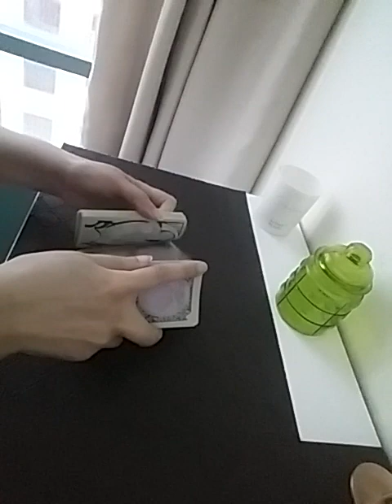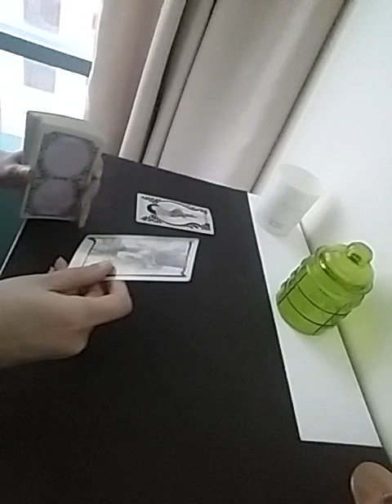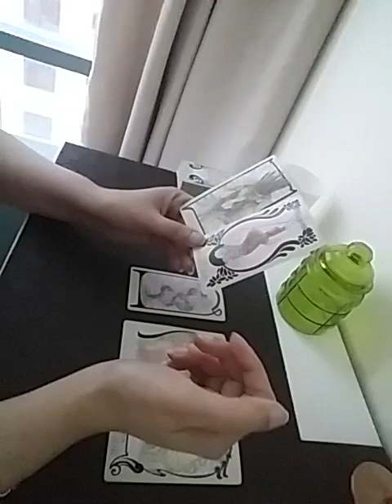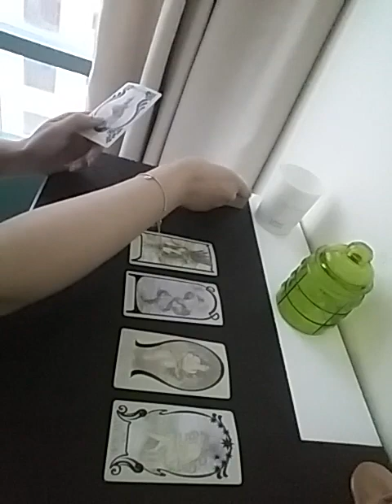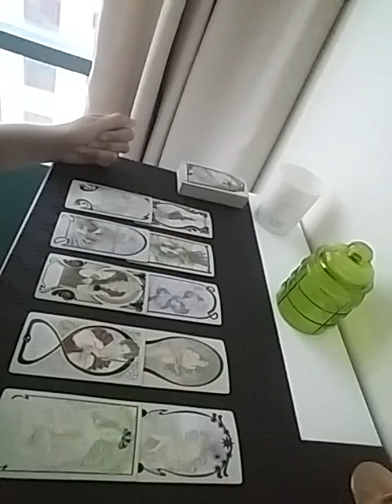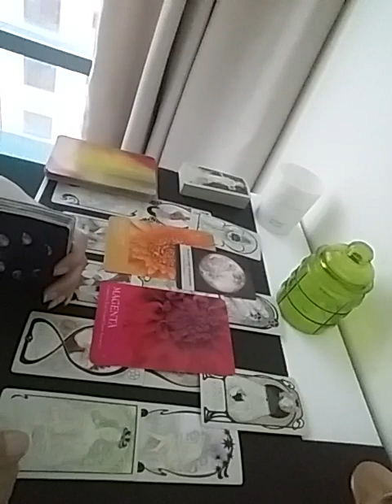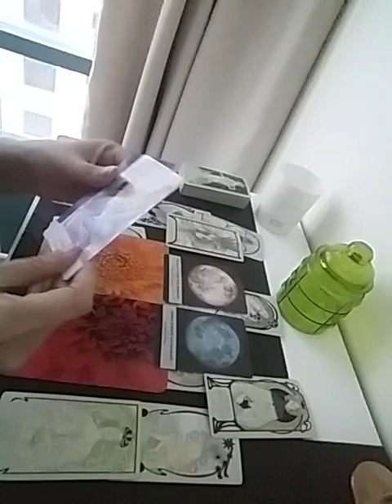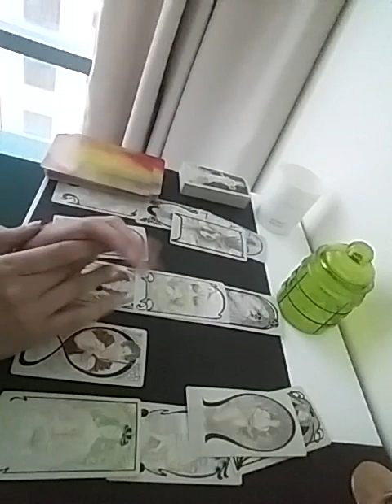SCORPIO March 2023 (15 - 21) ~ the urge to take action towards the one you love is REAL 💕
Services i offer :

1- 1 question reading - 35 USD

2- 2 question reading - 55 USD

3- 3 question reading - 70 USD

4- 5 question reading - 100 USD

5- Love n Relationships - 100 USD

6- 15 Minutes customized *SPIRITUALLY CHARGED* affirmations that give 100% RESULTS  - 100 USD

7- Consultation and step by step guidance to MANIFEST your Dream Desire and Goal.

8- Unique Scripting technique to manifest your desire - 80 USD

9- Protection from bad influences and energies - 60 USD

10- Removal of Black Magic - 100 USD

12- Dream Interpretation - 40 USD

13- Spiritually Charged Affirmations + Unique Scripting Technique - 150 USD

14- Money rituals - 60 usd

15- Love Rituals - 100 usd

16- Subliminals - 100 usd

17- Consultation along with 1 manifestation technique - 100 usd

18- Angel guidance - 40 usd

19- 5 Minutes Guided Meditation - 50 usd

20- 5 Minutes Affirmations - 50 usd